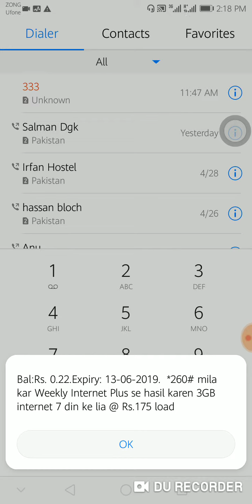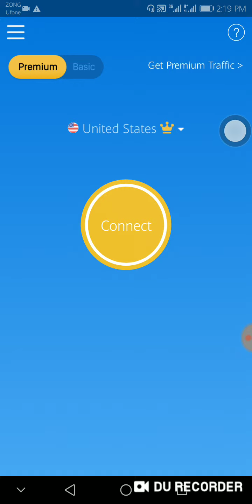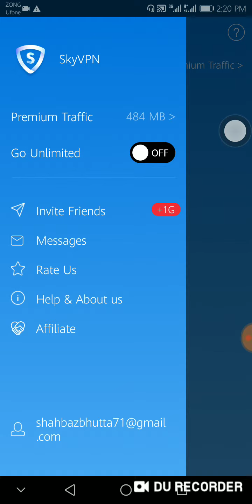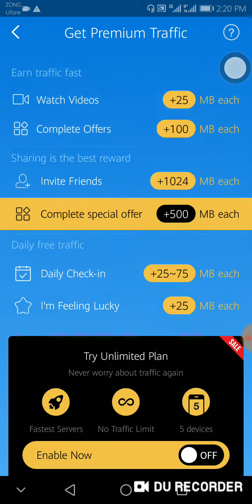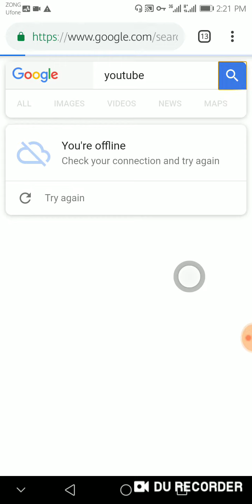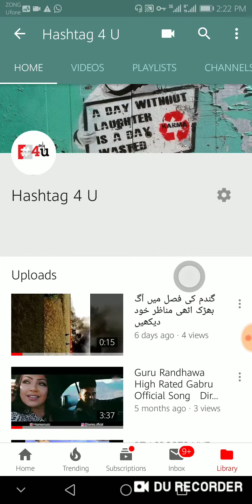Get Unlimited Internet Free ||4 august||Latest Trick 2019 Zong